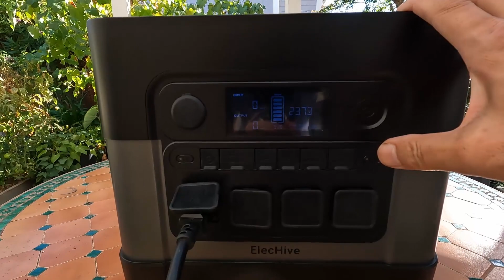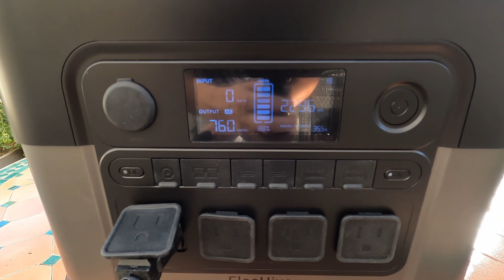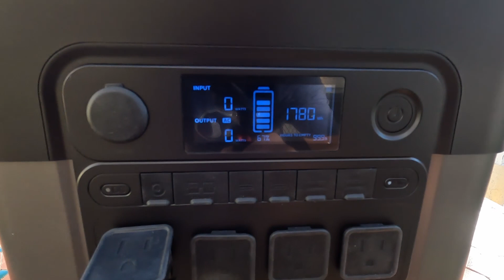ElecHive 2200 Put To Test, Running an Electric High Pressure Washer for 38 minutes. No Problem.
ElecHive 2200 Put To Test, Running an Electric High Pressure Washer. Use it for 38 minutes to power wash the terrace. No problem occurred.